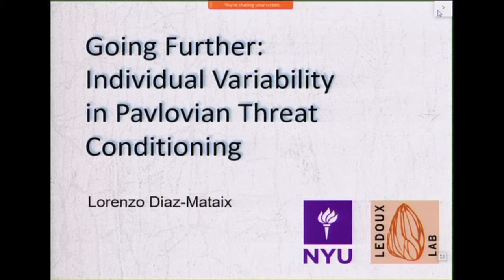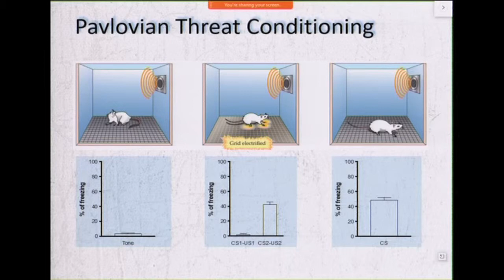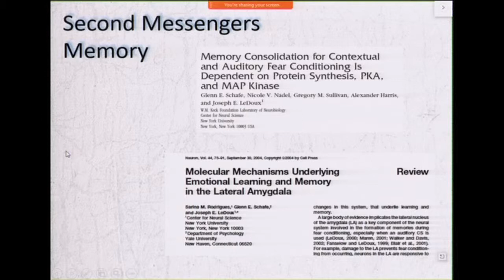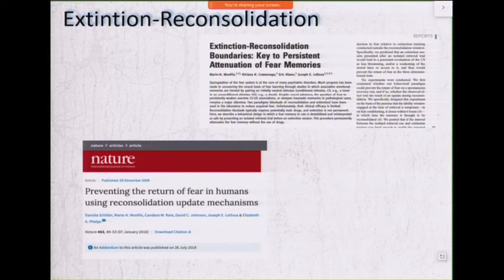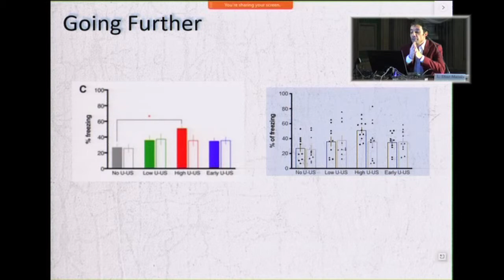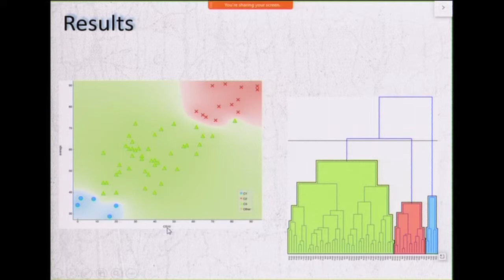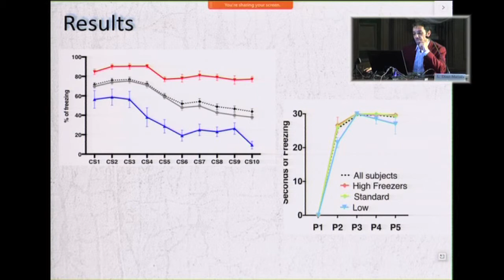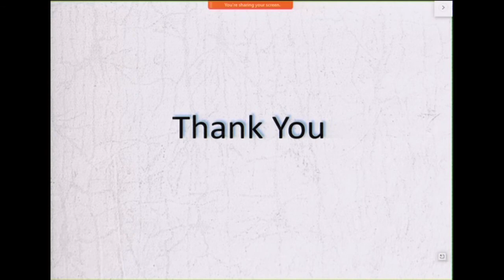Lorenzo Diaz-Mataix, Going Further: Individual Variability in Pavlovian Threat Conditioning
Il 17 aprile 2019 l'Accademia delle Scienze ha organizzato una giornata di studio in onore di Joseph LeDoux intitolata From split-brains to emotional consciousness. A tribute to Joseph LeDoux. Il prof. Lorenzo Diaz-Mataix ha tenuto un intervento dal titolo Going Further: Individual Variability in Pavlovian Threat Conditioning.